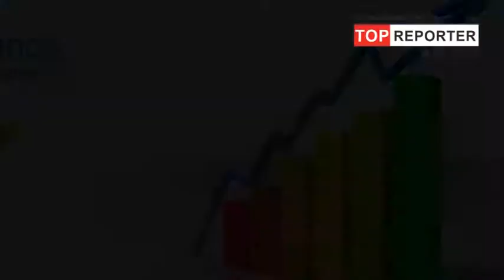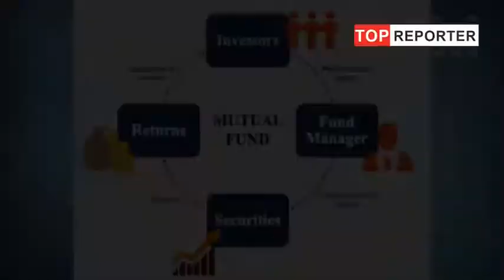Mutual Fund पर जबरदस्त रिटर्न के लिए पढ़ें ये खास TIPS, होगा फायदा | Navbharat News